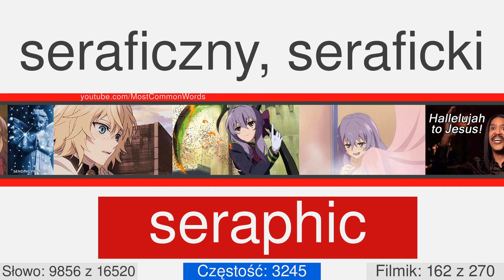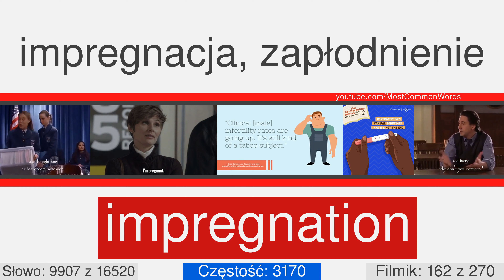Najpopularnejsze angielskie słowa z tłumaczeniem, wymówieniem oraz animacją #162 EN⬅PL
17000 angielskich słów z tłumaczeniem, wymówieniem oraz animacją
Ten filmik numer 162 z 270. On ma 62 słow, z 9853 do 9914. Niektóre z nich: interregnum, overshadow, upholstery, seraphic, speedwell, osseous, skewer, hothouse, quagmire, binnacle.